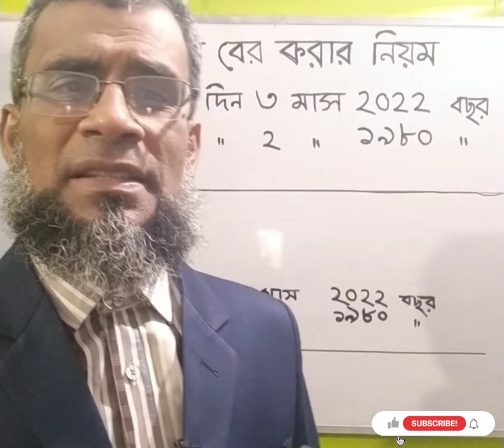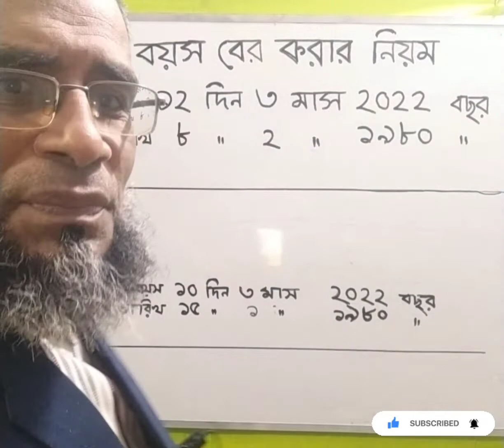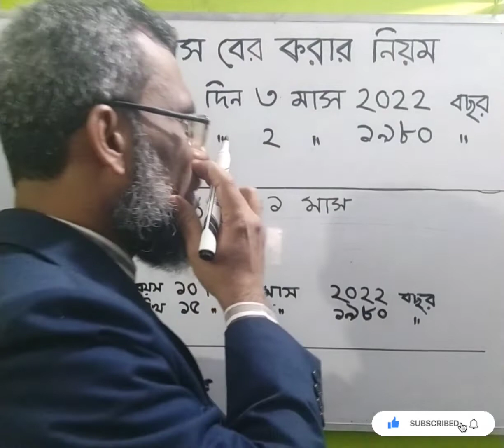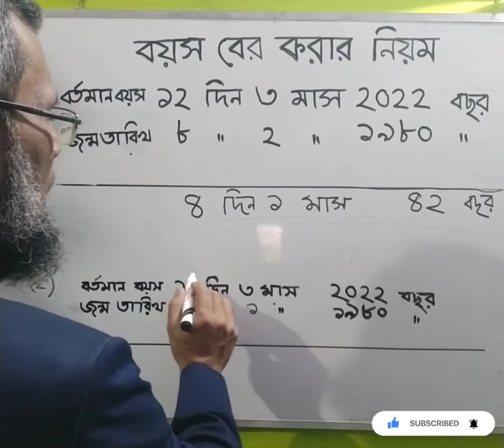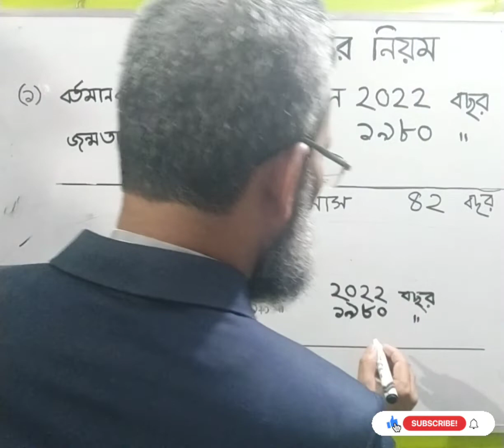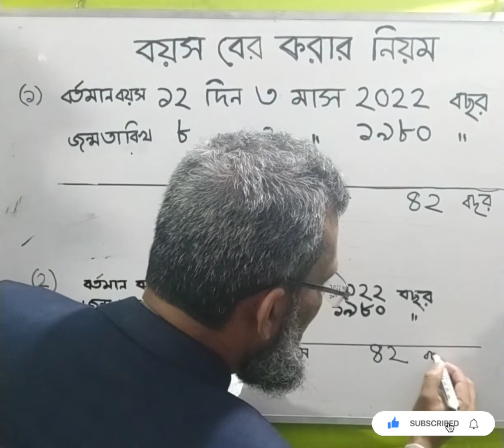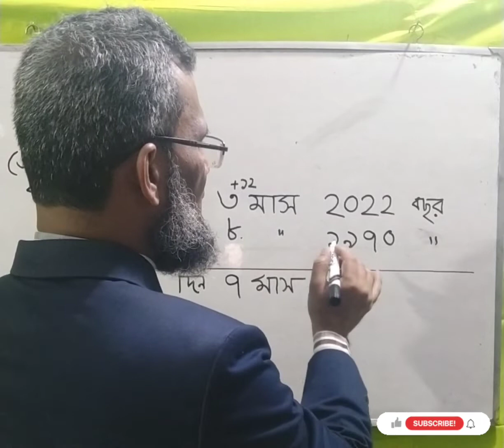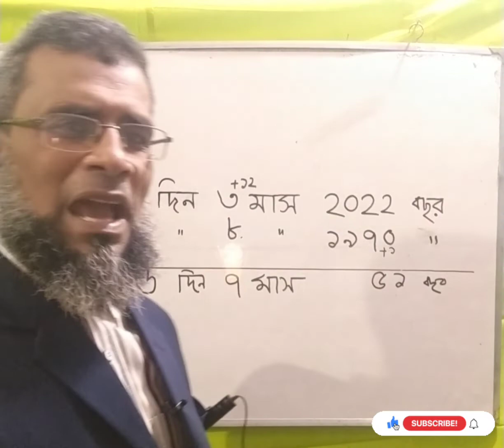বয়স বের করার সহজ নিয়ম